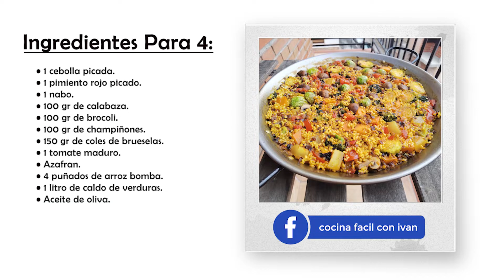COMO HACER ARROZ CON VERDURAS || Cocina Facil Con Ivan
Preparar una paella o un arroz parece una elaboración complicada , pero si seguís los pasos del video obtendréis un arroz con un punto perfecto y un sabor que seguro  que os sorprenderá.
Por eso quiero enseñaros a preparar este fantástico arroz con verduras o paella de verduras.

Si no estáis suscritos al canal subscribiros y activar la campanita para recibir las notificaciones es gratuito y nos ayudáis un montón.

También encontraréis esta receta y muchas más en mi página web

Para preparar esta receta necesitaremos :

• 1 cebolla picada.

• 1 pimiento rojo picado.
• 1 nabo
• 100 gr de calabaza.

• 100 gr de brócoli.

• 100 gr de champiñones.
• 150 gr de coles de brueselas.

• 1 tomate maduro.

• Azafrán.

• 4 puñados de arroz bomba.
• 1 litro de caldo de verduras.

Preparing a paella or rice seems like a complicated preparation, but if you follow the steps in the video you will get a rice with a perfect point and a flavor that will surely surprise you.
That is why I want to teach you how to prepare this fantastic rice with vegetables or vegetable paella.

To prepare this recipe we will need:

• 1 chopped onion.
• 1 red pepper, chopped.
• 1 turnip.
• 100 gr of pumpkin.
• 100 gr of broccoli.
• 100 gr of mushrooms.
• 150 gr of brussel sprouts.
• 1 ripe tomato.
• Saffron.
• 4 handfuls of Bomba rice.
• 1 liter of vegetable broth.
• Olive oil.